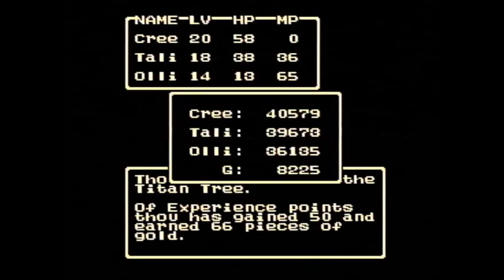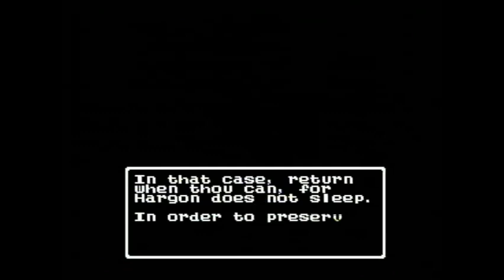Let's Play Dragon Warrior II - Part 18 - More Grinding and Leveling Up (2023, on Actual Hardware)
I don't talk so much this go out, just play, manage to do some leveling up, spend a leaf of the world tree, and manage to kill some pretty surmountable foes pretty early in the game without cheating.  I'd say this round was a success.